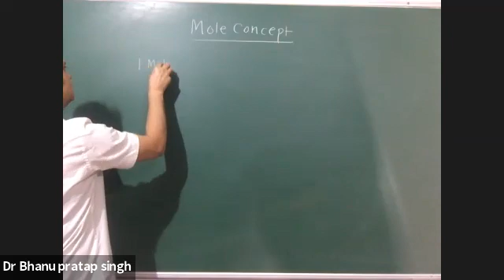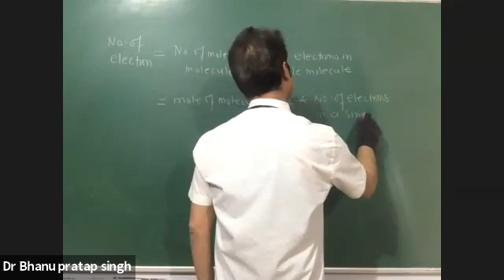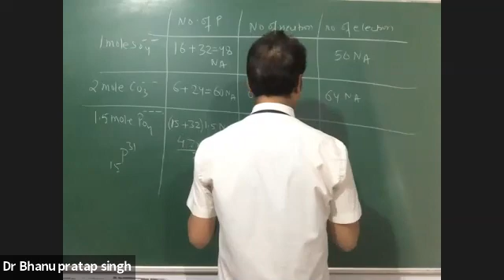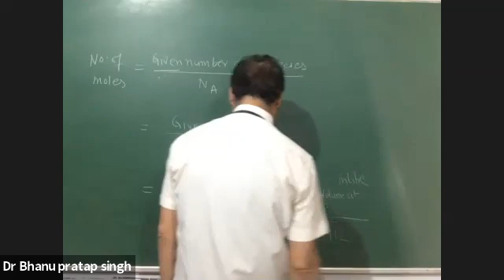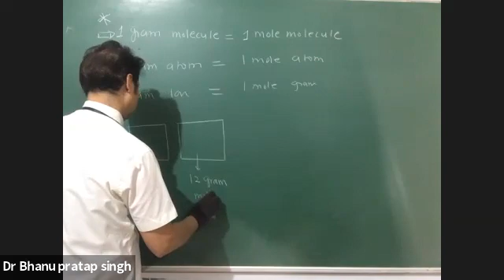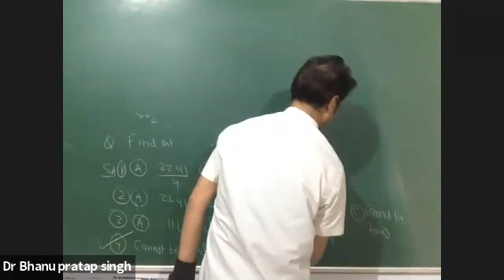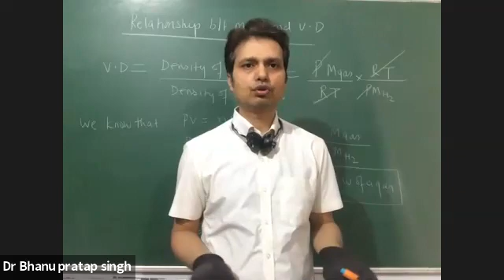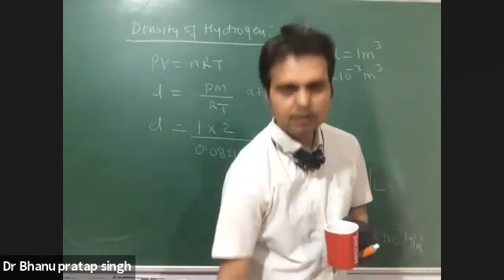Mole Concept || Part 1||basic mole concept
Mole Concept part 1 by BPS sir